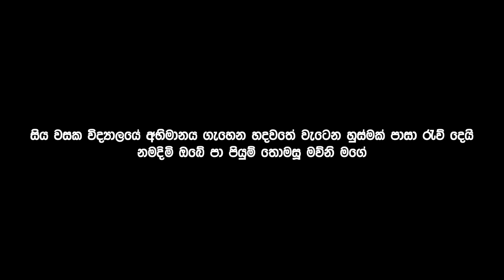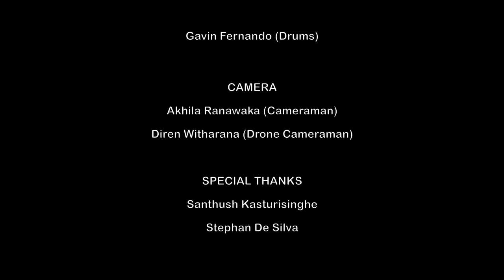Siyawasaka Vidu Abhiman | සියවසක විදු අභිමන් (Official music video)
Siyawasaka Vidu Abhiman | සියවසක විදු අභිමන්

Special song written for the 100 Years at Mount Celebrations of S.Thomas' College Mount Lavinia.

VOCALISTS

Suresh Michael Peiris
Devdun Fernando
Deelaka Perera
Thamuditha Geeth

Lyrics: Thamuditha Geeth
Music and Melody: Suresh Peiris & Devdun Fernando
Mix and Mastered by: Sudam A. Mendis @ Novo Studios

INSTRUMENTS

Drums:- Gavin Fernando
Rythem Guitar:- Ashan Weerasinhe
Bass Guitar:- Devdun Fernando
Lead Guitar:- DInuka Gunawardane

CAMERA

Akhila Ranawaka (1st Cameraman)
Diren Witharana (Drone)